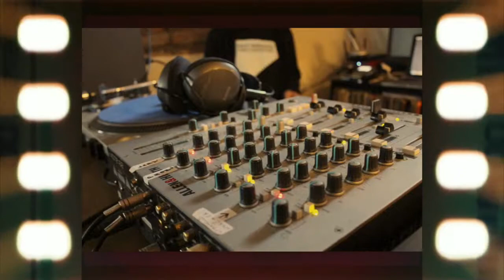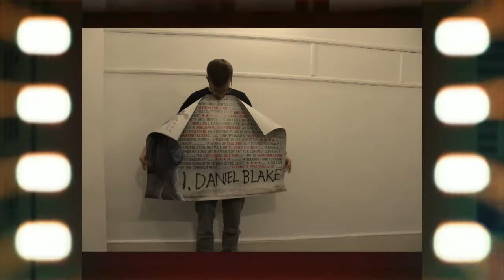West Norwood Free Film Festival 2017 Recap